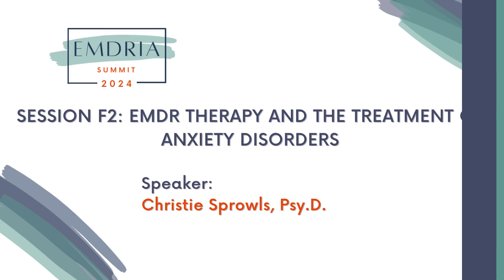Session F2 EMDR Therapy and the Treatment of Anxiety Disorders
Presenter: Christie Sprowls, Psy.D.

Standard Eye Movement Desensitization and Reprocessing (EMDR) protocols for the treatment of anxiety will be presented within the context of the Adaptive Information Processing model (AIP). The primary focus will be on the treatment of anxiety, general anxiety disorder, panic disorder and phobias, based on clinical research and practice. Lean how to integrate anxiety disorder treatments such as interoceptive exposure, psychoeducation, mindfulness, relaxation training, breathing retraining, cognitive techniques, adaptive information processing, and exposure and response prevention with this population. This treatment also integrates the use of future template and behavioral feedback for success in reducing anxiety symptoms. Case examples will be presented.